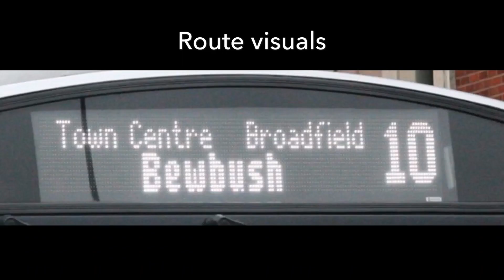Compass Travel Alexander Dennis Enviro 200 MMC (YX68 UJW) on route 37/37B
Filmed on route 37 between Bristol estate and Brighton city centre.